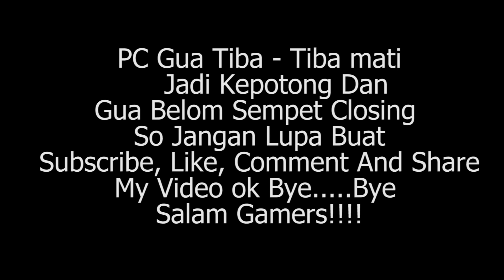Ada apa dengan limbo #9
Ada apa dengan limbo kah? Bisanya bikin org kesel terus ya da makin nendang pokoknya :)